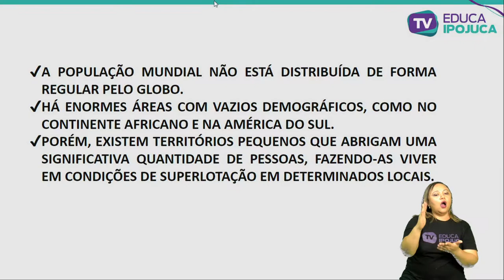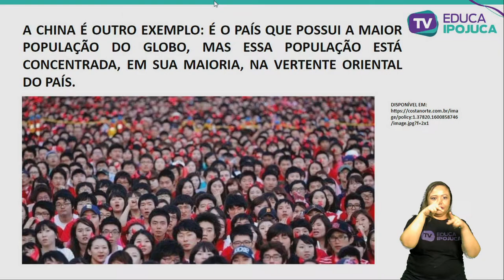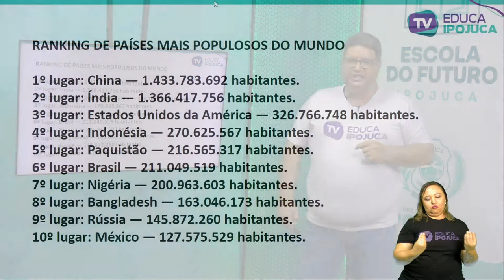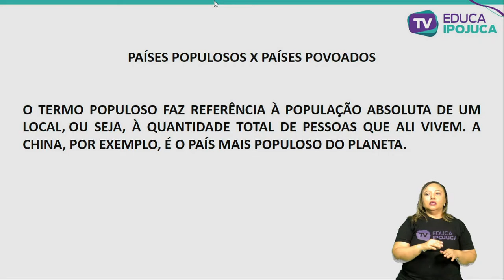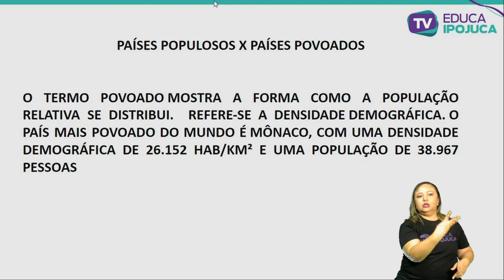GEOGRAFIA DISTRIBUIÇÃO POPULAR NO MUNDO 8 ANO AULA N°001